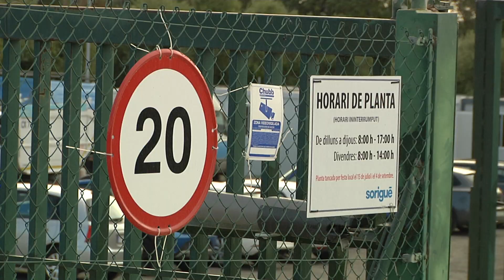Es desconvoca la vaga de la brossa a Torredembarra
Finalment no hi ha hagut vaga de neteja i recollida de la brossa a Torredembarra. Treballadors i Nordvert Sorigue, l’empresa concessionària del servei, han arribat a un acord d’última hora que resol el conflicte laboral que la motivava.